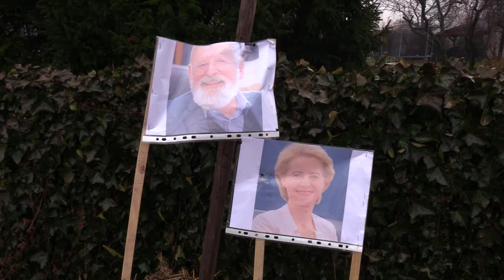Strajk rolników w Tychach i Mikołowie 09.02.2024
W całym kraju rolnicy blokowali 9 lutego drogi. Akcja objęła też woj. śląskie. To forma protestu przeciwko sprowadzaniu produktów rolnych z Ukrainy, a także „zielonemu ładowi” Unii Europejskiej, który zdaniem rolników, mocno w nich uderzy. W piątek rolnicy blokowali między innymi Drogę Krajową nr 44 w Tychach i Mikołowie.